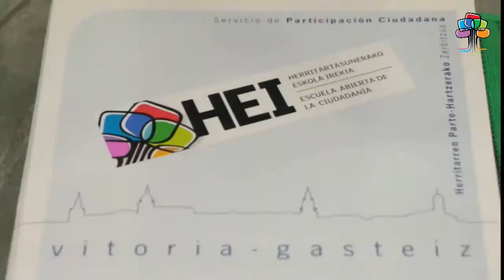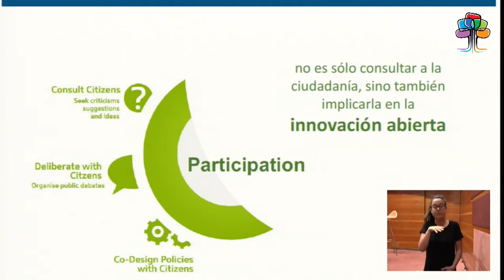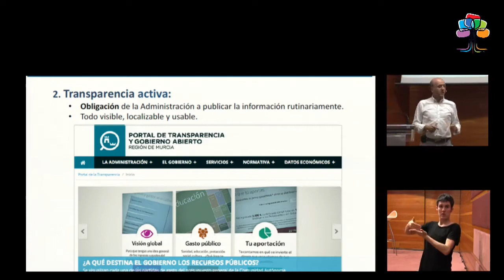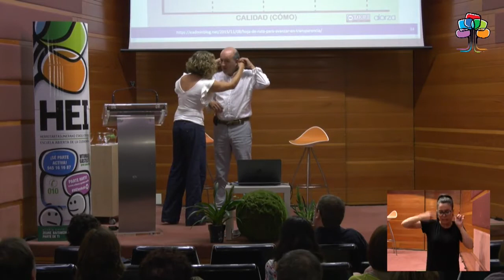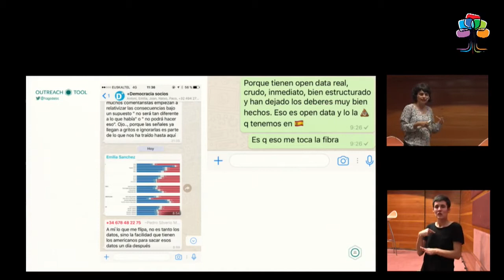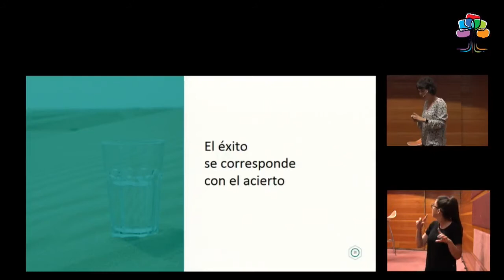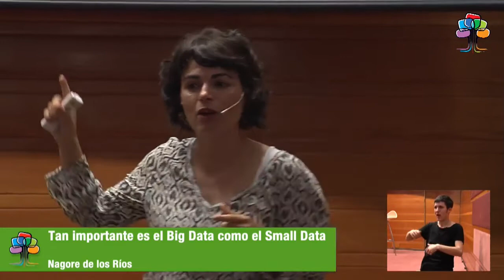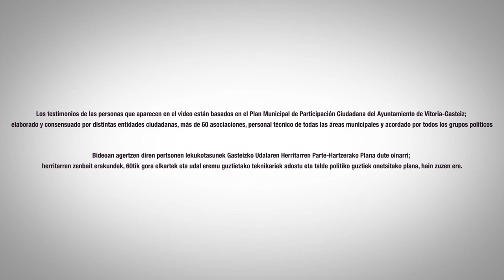HEI Clausura curso 2016/2017 ikasturtearen amaiera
Gobierno Abierto y Transparente. Alberto Ortiz de Zárate y Nagore de los Ríos. 27/5/2017
Gobernu Irekia eta Gardena. Alberto Ortiz de Zárate eta Nagore de los Ríos. 2017ko Maiatzaren 27